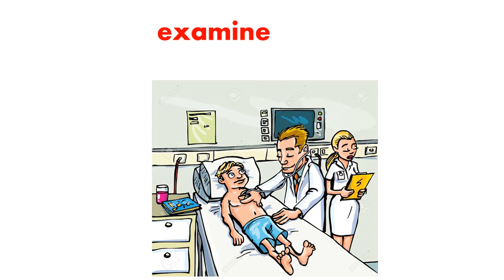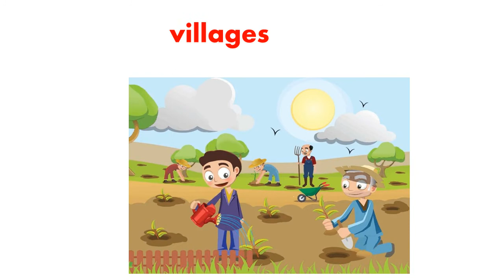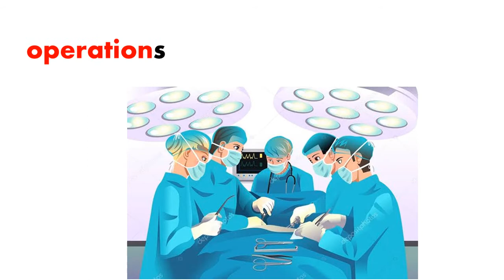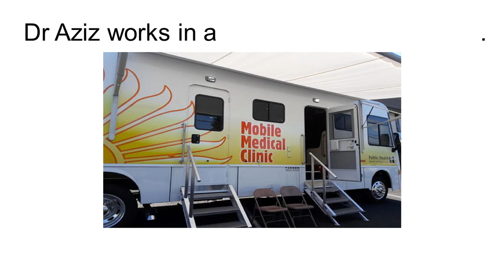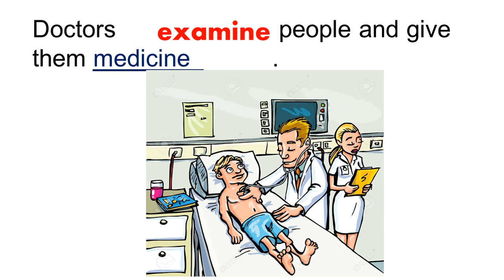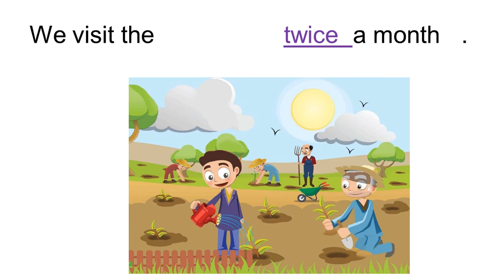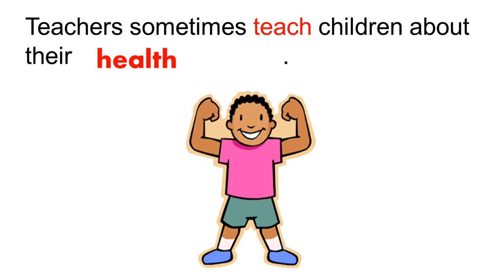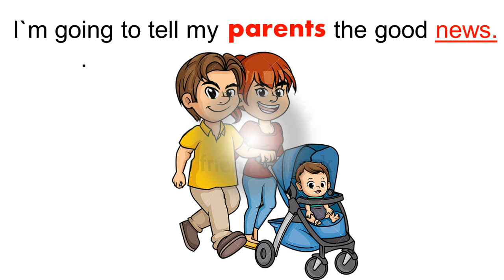لعة انجليزية الوحدة 10 - اتانية اعدادى - unit 10 - الجزء الاول a working life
شرح مبسط وممتع للوحد ال10 - تساعد على تكوين جمل وحفظها